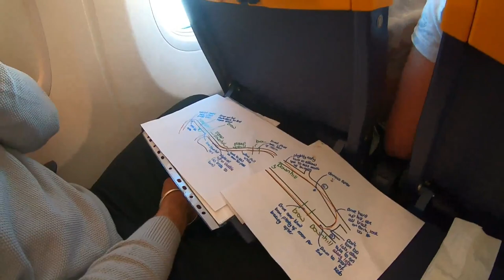First time at Portimao | Detailed Vlog with Friends | Episode 1/3. 'Travel to the Circuit'.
This video is Episode 1 of 3 of our 4 day Trackday event in Portimao Portugal starting on 05th April, 2019. Episode 1 is mainly about the journey to the actual circuit resort with 8 bikers. Bikes are already at the circuit and what happens on Day 1 to 4 at the circuit is something we have never come across. Stay tuned for more episodes and mix bag of emotions and shock moments for all of us. it involves crashes, emotions, confusions, decision times and frankly triumph and disappointment for some.

When you press LIKE on a video, it tells YouTube to show the video to other people so please do press LIKE on the video if it's worthy & please do Subscribe to the channel if you think my video work is worthy. And guess what! it's free :)

Very Detailed mechanical work by (Contact below for superb work for your bike)

Finally, this will really help you if you wonder what i use to make these videos and this can truly help you too, Check out the amazon links of my kit which can also be useful to you:
Offer 2 on GoPro Hero 9 Black from GoPro UK
My brilliant main Camera Canon M50
My amazing Gimbal DJI Ronin SC
Small Vlogging mic
Wireless Mic from Rode
Gopro tripod for vlogging
My Key Main Light: Godox
Macbook pro Laptop
Godox softbox
Satechi Multiport
Scandisk Hardrive SSD External 1tb
Clip-On Collar Mic
Small LED Vlog lights
All Gopro Cases
Laptop bag XD Design
Insta 360 One X2 Camera
camera bag for travel